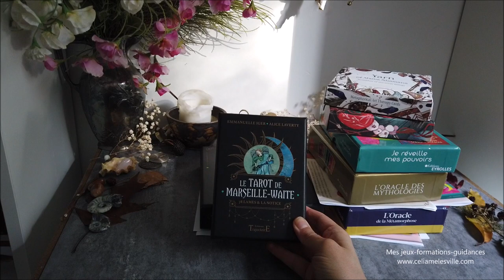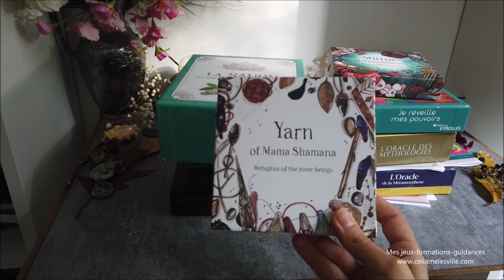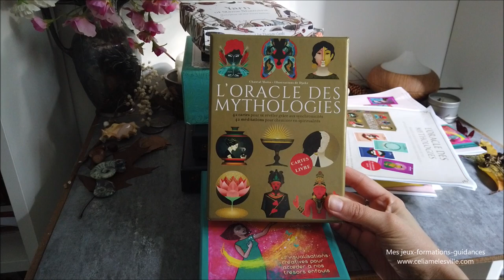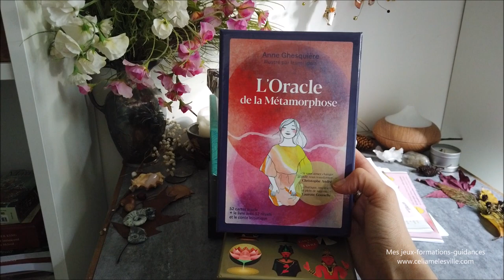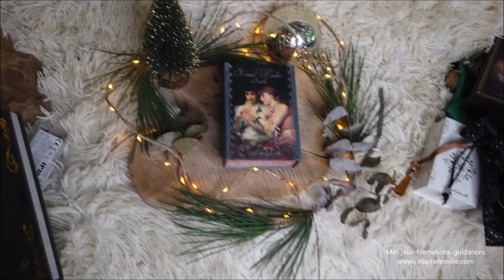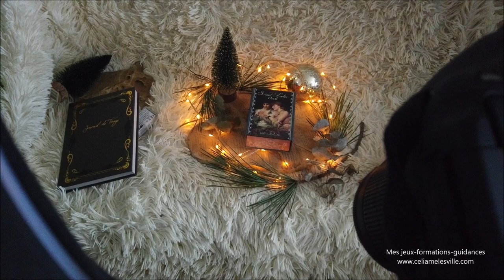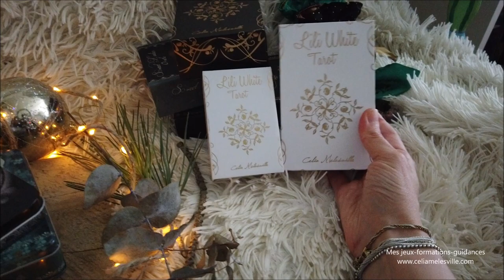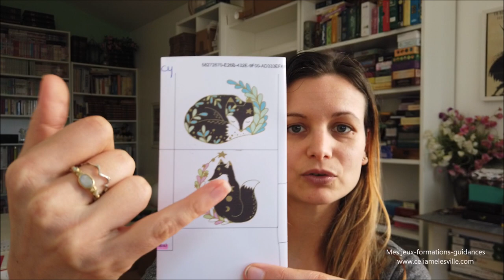Studio vlog 12 - Garder la magie intacte